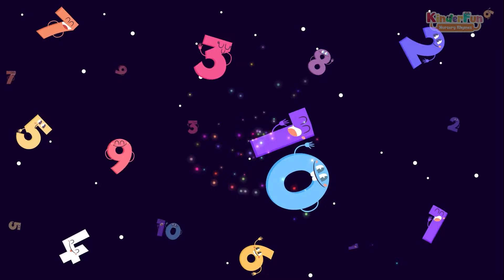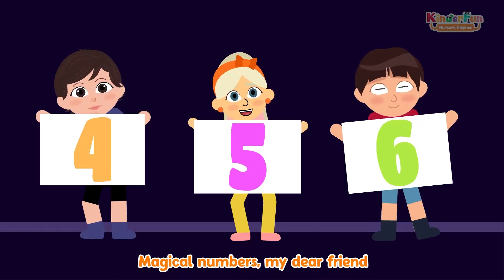123 Counting Magical Numbers Baby Songs ｜ 123 go Counting Numbers for Kinderfun Nursery Rhymes Kids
123 Counting Magical Numbers Baby Songs ｜ Counting Numbers for Kinderfun Nursery Rhymes Kids

Welcome to KinderFun Kids! 🎃👻
🌟 Why KinderFun Kids?

At KinderFun Kids, we aim to make learning enjoyable and accessible. Our educational videos and nursery rhymes are crafted to spark imagination and foster a love for learning in a playful and interactive way.
Our magical number song is perfect for little ones who love baby songs. Discover the magic of learning with baby songs that make counting fun and easy. Our Finger Family song is just one of many baby songs we offer to support early childhood education. From counting and ABCs to fun and playful themes, our baby songs are crafted to nurture your child’s development and creativity.
Baby songs are essential for early learning, provides a wonderful way for your child to develop a love for music and learning. Whether it’s for playtime, bedtime or anytime, our baby songs are perfect for every moment.

In this video Kids will be learning counting in a fun way with a catchy tunes and colorful environment join the finger family as they sing and dance, classic nursery rhyme helps children learn numbers , family members and improve their singing skills.

You're Queries:

123 go
123 song
123 songs
123 counting numbers
123 counting numbers song for kids
Counting
Counting activity
Counting song
Counting songs
Baby songs
number songs
kids songs
kids music
Learning
Learning videos for 3 year old
Educational
Educational videos
Educational videos for 3 year old kids
Educational videos for toddlers
Playful counting number song
Kids learning
Preschool
Preschool learning
Preschool learning for kids

ABOUT CHANNEL:
KinderFun Nursery rhymes is a trusted resource for Parents and Teacher around the world. Our library of Nursery rhymes, Kids Songs, Baby Songs, and Aminated Videos are perfect for Children between the ages of 1 to 8. Each video is carefully crafted to engage young viewers and helping little ones learn Alphabet, Numbers, Colors, Counting, Nursery Poems, Animal Sounds and more both joy and learning with KinderFun Nursery Rhymes.

KinderFun Nursery Rhymes - Where kids can have fun and learn!

Counting kids song
Kidssong
Animation
Kidsvideos
Songsforkids
kidschannel
Playful counting song
Playful counting number song for kids
Playful song for baby
Playful educational song for kids
Educational videos
Kinderfun Nursery rhymes
Kinderfun Kids educational videos
Fun learning songs for kids
toddler learning songs
Best Nursery Rhymes & baby songs
Best Nursery Rhymes for Babies
Best Nursery Rhymes for Kids
Best Nursery Rhymes for Toddlers
Nursery Rhymez
Kids Songs
Baby Songs
Children Songs
nursery poems
nursery poems in english
sing-along songs

Moreover, our videos are designed to be engaging and fun, helping Children learn new concepts and skills while having a great time.

Whatever you're a Parent looking for engaging and age-appropriate videos for your Child, or a teacher searching for new ways to make learning fun, we've got you covered.

We work hard to make these kids fun nursery rhymes and kids songs animated videos.